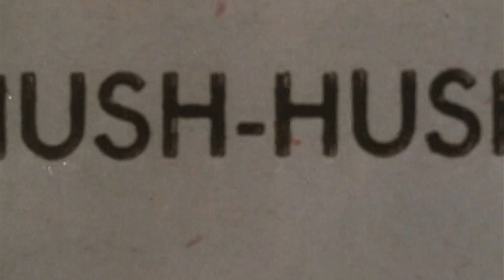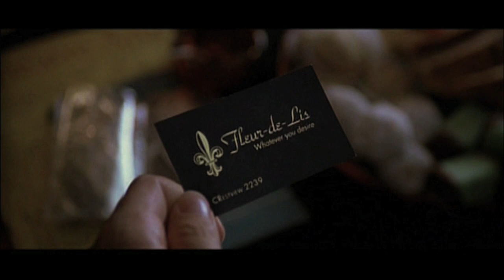L.A. Confidential is the best movie ever.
My personal tribute to the film. Song: "Bei Mir Bist du Schoen" performed by Janis Siegel.